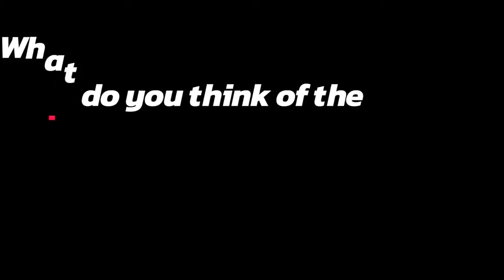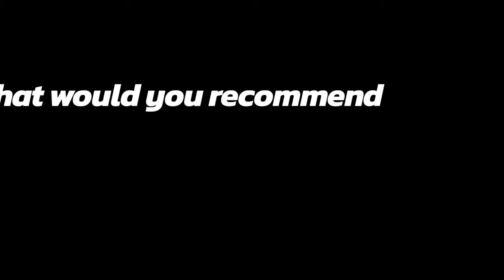Pete's testimony on Bufo Alvarius Therapy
The key to manifesting abundance is hidden in your subconscious mind, in your higher self.

Bufo Alvarius Therapy is the ultimate tool for activating the third eye, and awakening your higher self.

Packages of 3 nights accommodation at the Bufo Alvarius Sanctuary, and Bufo Alvarius therapy for 2 persons available.

Choose the date for 3 days awakening package in Tulum, and book it now!

La clave para manifestar abundancia está oculta en su mente subconsciente, en su ser superior.

La Terapia Bufo Alvarius es la herramienta definitiva para activar el tercer ojo y despertar tu ser superior.

Paquetes de 3 noches de alojamiento en Bufo Alvarius Sanctuary, y terapia Bufo Alvarius para 2 personas disponibles.

 ¡Elija la fecha para el paquete de despertar de 3 días en Tulum y resérvala ahora!

Tienes preguntas? Puedes preguntar por mensaje privado 🧙‍♂🐸❤